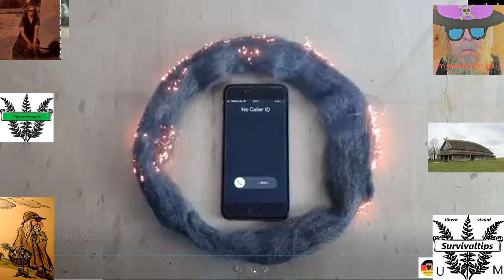Feueranmachhilfe :-))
Da sagt man : "Handystrahlung ist "ungefährlich"
Selten so gelacht :-))